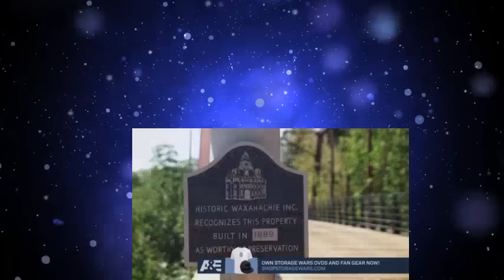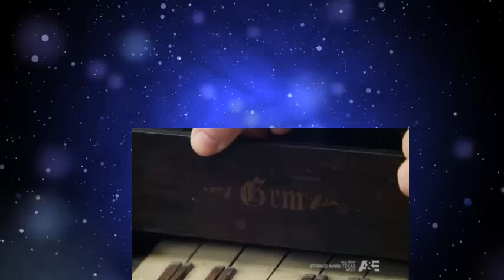Storage Wars Texas S02E25 A Ricky Runs Through It